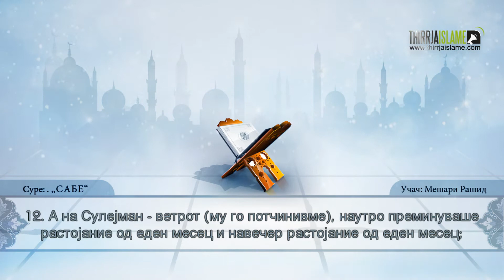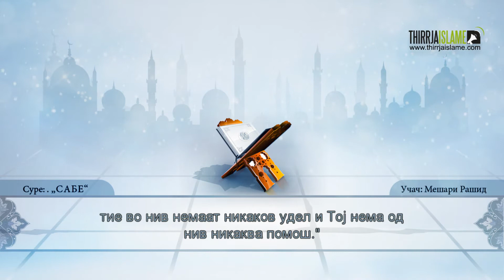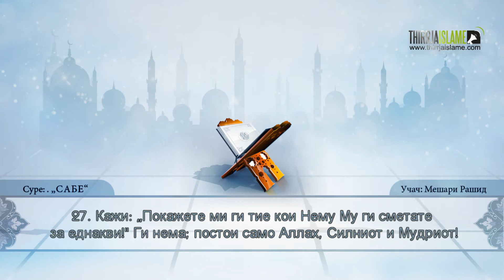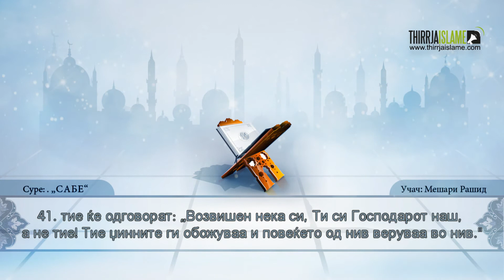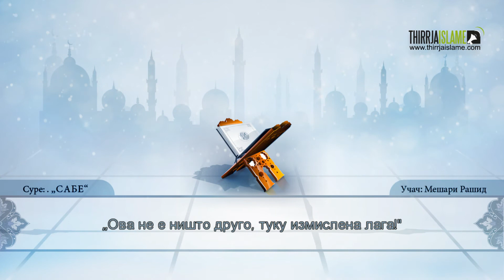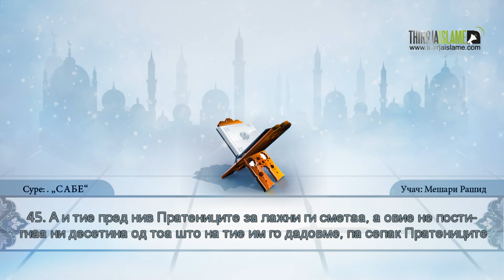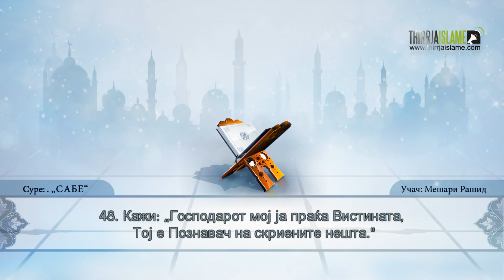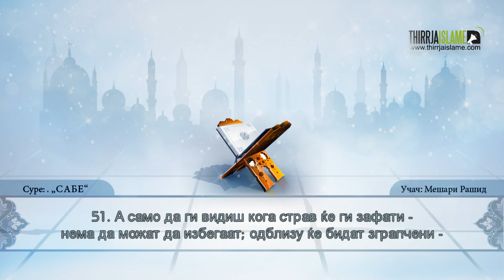34. Суре ''САБЕ'' - Мешари Рашид